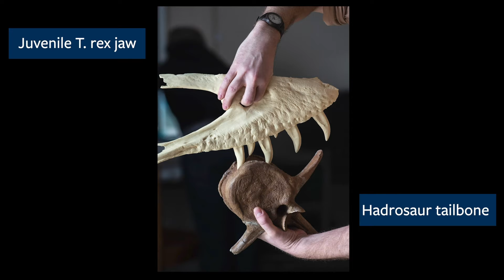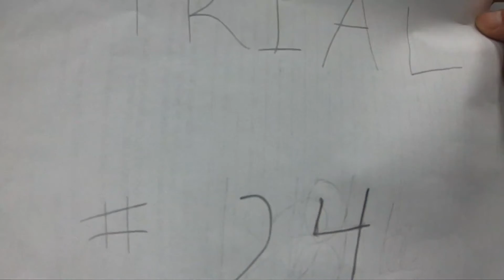The Big Bite of the Teenage T. Rex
UC Berkeley Assistant Professor, Jack Tseng, explains his research on juvenile T. rexes and what the findings tell us about the lifestyle of the teenage tyrannosaur.  [2/2022] [Show ID: 37829]